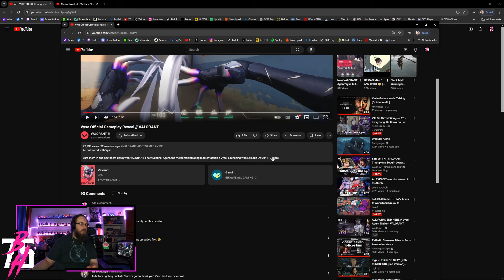Vyse Official Gameplay Reveal // VALORANT – Husky Reacts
THE ABILITIES ARE SO MUCH BETTER THEN I THOUGHT... THIS IS GONNA BE WILD SEEING WHAT SHE CAN DO!

Hope you guys have a great day and enjoy the Ability Having Bomb Defusing Fun :)

Intro: (00:00)
VYSE Trailer: (00:25)
VYSE Trailer Breakdown: (02:12)
Final Thoughts & Outro: (10:25)